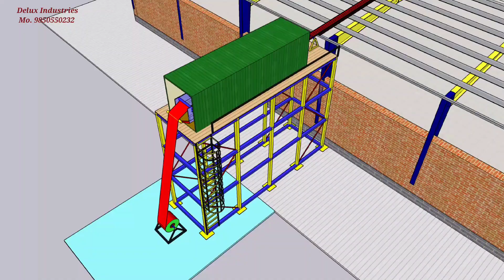Sheet Profiling on roof top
PEB structure sheeting profiling on roof top